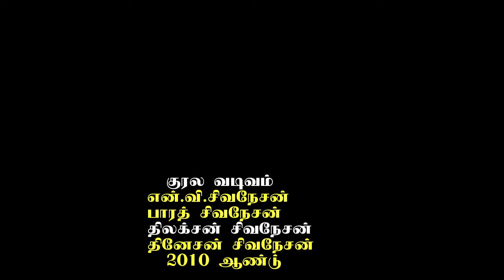ஆனைக்கோட்டை குழந்தைக்கவிஞர் தமிழ்மணி சிவநேசன் அவர்களின வரிகள்புதியமலர்கள்சிறுவர் பாடல்நூலில்இருந்து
யார் யார் பிள்ளையார் யாவருக்கும்  பாடல் ஆனைக்கோட்டை குழந்தைக்கவிஞர் தமிழ்மணி சிவநேசன் அவர்களின வரிகள் புதியமலர்கள் சிறுவர் பாடல்நூலில் இருந்து
இசை சிறுப்பிட்டி  தேவராசா
பாடியவர்கள் என்.வி.சிவநேசன் .பாரத் சிவநேசன் .திலக்சன் சிவநேசன் .தினேசன் சிவநேசன்  தயாரிப்பு தமிழ் எம்.ரிவி தொலைக்காட்சி யேர்மனி 2010 ஆண்டு